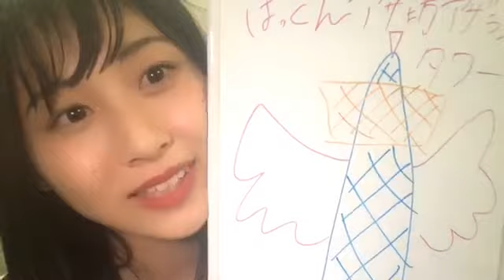2019年06月01日21時00分41秒 青海 ひな乃（SKE48 研究生）